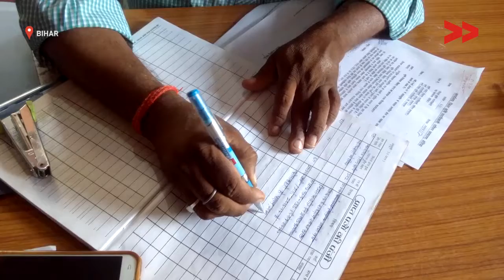Impact: Farmers get the benefits of Bihar Diesel Grant Scheme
Community Correspondent Tanju Devi reports from West Champaran, Bihar for Video Volunteers.